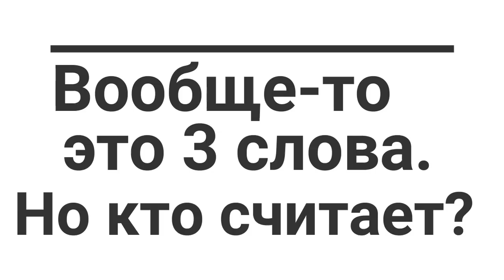Испанский язык. Утренний кофе с Tengo365. Слово КОФЕ и фразы с ним.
Для всех тех , кто начал изучать испанский язык и не думает останавливаться. Мы начнём сегодня со слова КОФЕ и пойдём дальше.